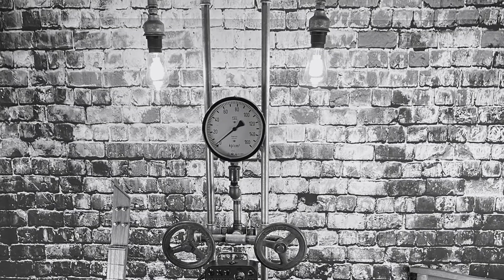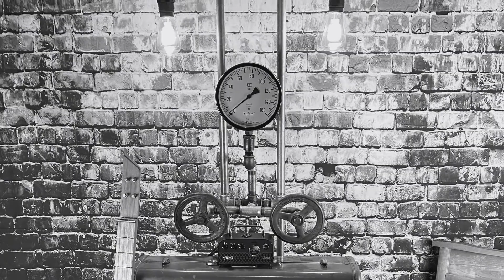Verschiedene Welten Cigarbox Gery